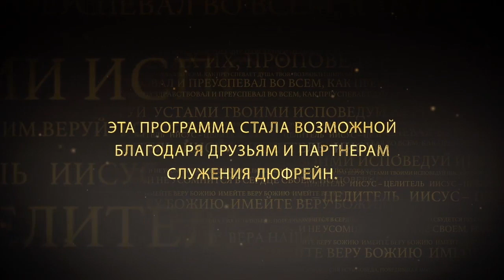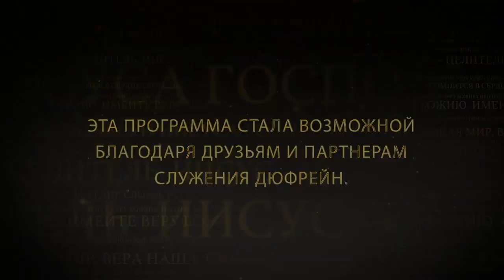РАЗДЕЛИ УСПЕХ ИИСУСА №1 «Иисус — Целитель» (49)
Если мы продолжим смотреть на себя, мы постоянно будем видеть неудачи. Речь о нас, с нашими земными способностями. Нас, пытающихся что-то сделать своими силами. Мы не станем эффективнее или успешнее, разглядывая то, что мы делаем не так. Мы станем успешными, смотря на того, кто преуспел.
Нам не нужно продолжать терпеть неудачи и оставаться позади. Иисус предлагает нам путь к успеху. Бог никогда не терпел неудач. Мы созданы по Его образу. Это значит, что не только Он преуспел во всем. Мы должны разделить Его успех. Суть не в том, чтобы идти и строить собственный успех. А в том, чтобы войти в Его успех.

Как нам войти в Его успех?
Узнайте в программе прямо сейчас.